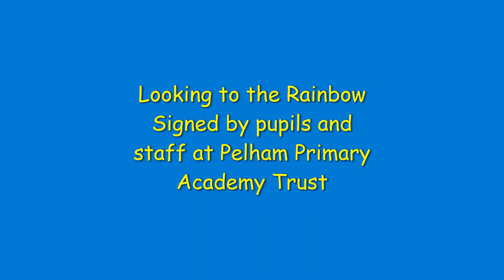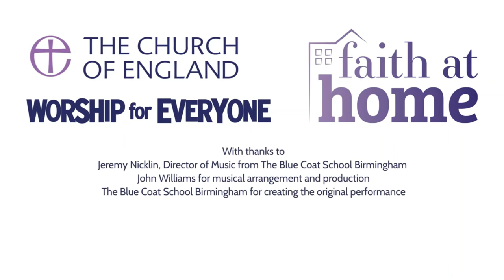Pelham Primary signing "Looking to the Rainbow"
Pupils and staff of Pelham Primary School using British Sign Language to sign "Looking to the Rainbow" by Becky Drake and The Blue Coat School Chapel Choir.